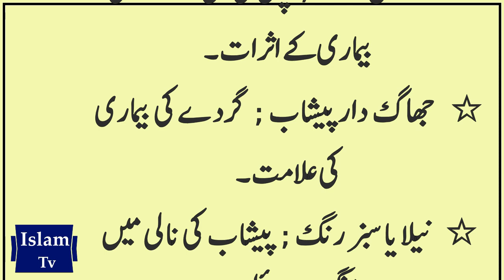Peshab ka rang pila kyon hota hai | peshab ka rang safed hona | peshab ka rang kaisa hona chahiye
aj ki achi bat, islam tv,

life tips in hindi,
health urdu,
health urdu tips,
healthy lifestyle in urdu,